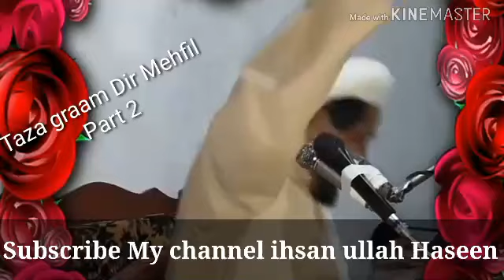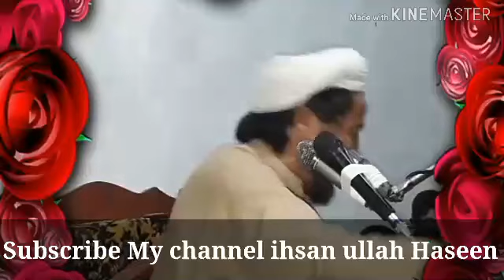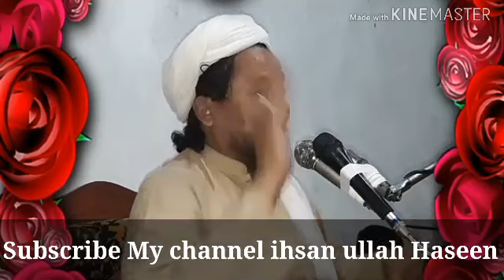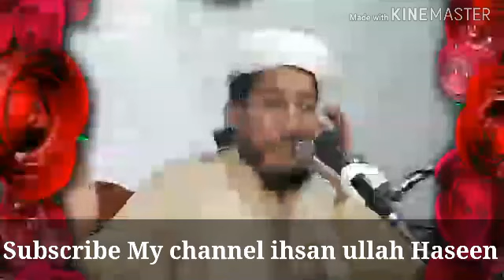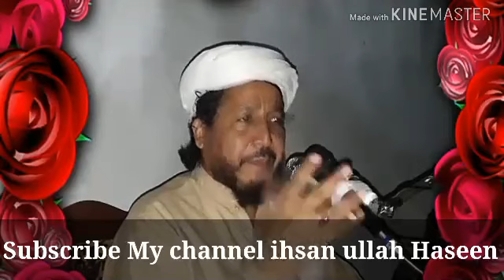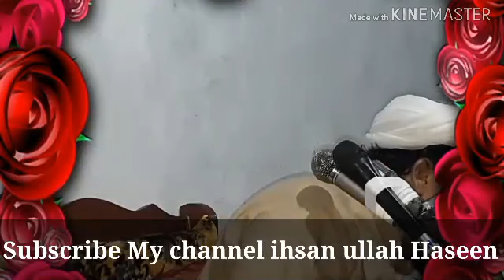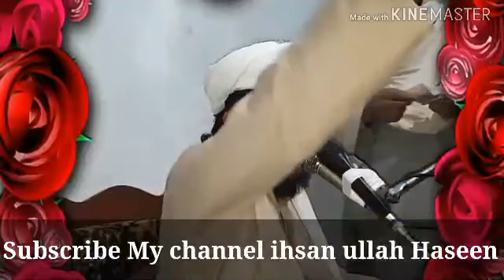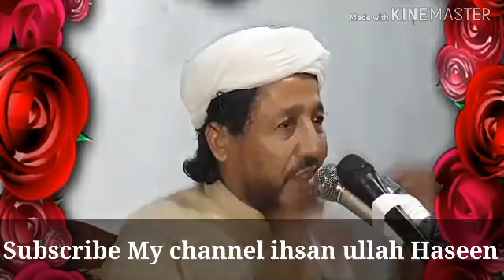Taza graam Dir mehfil part 2 by hazrat maulana ihsan ullah Haseen